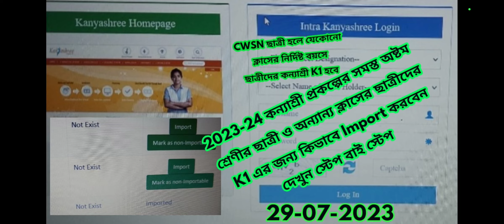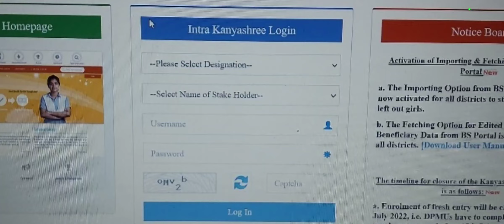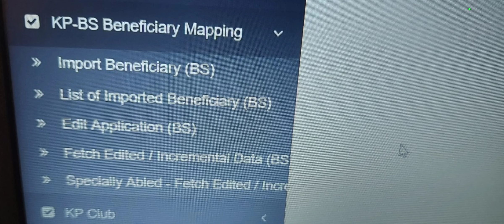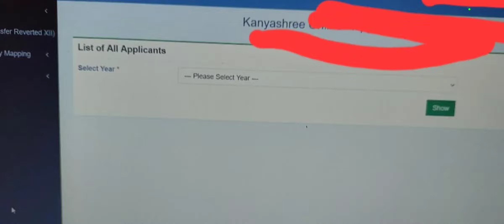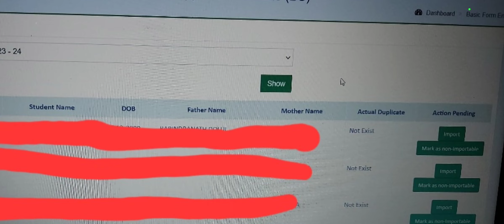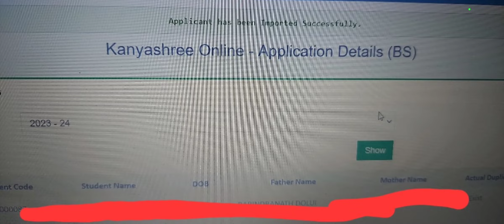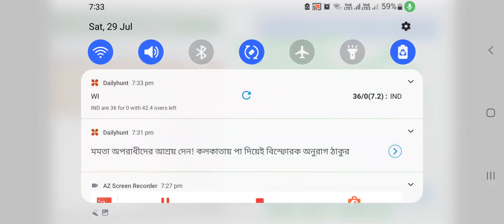2023-24 কন্যাশ্রীপ্রকল্পের সমস্ত অষ্টম শ্রেণীর ছাত্রীদের K1 এরজন্যকিভাবে Importকরবেনদেখুনkanyashree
kanyashree prakalpa 2023-24, kanyashree prakalpa renewaland Upgradation process is on, kanyashree prakalpa portal open for 2023-24, kanyashree prakalpa form fill up, How to apply k1 and k2 in kanyashree prakalpa, kanyashree prakalpa prabandha rachana, kanyashree prakalpa details, kanyashree prakalpa english